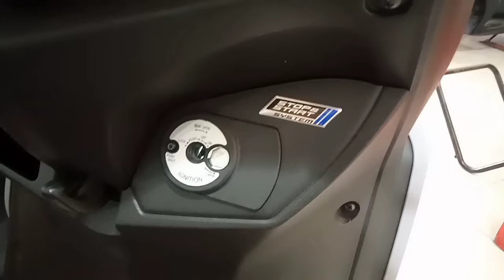AEROX,NMAX,FREEGO,MIO GEAR,STOK MOTOR YAMAHA TERBARU MATARAM SAKTI AJIBARANG.